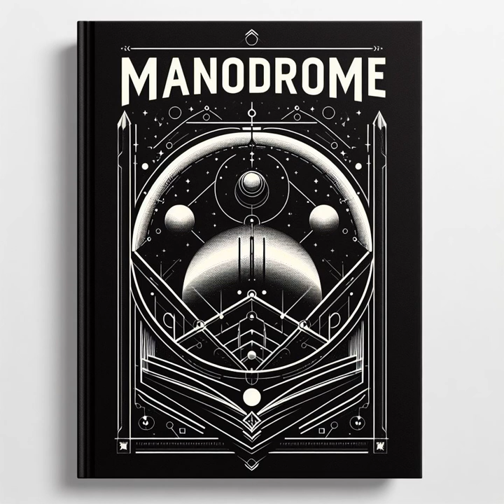Manodrome by:audiobooks535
Manodrome 2023